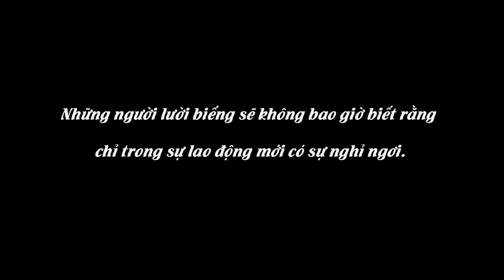Kẻ Lười Biếng | Bài Học Cuộc Sống - Câu Chuyện Đồ Chơi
Một kẻ lười biếng không chịu làm nhưng lại muốn được ăn no sẽ có kết cục như thế nào?
Các em cùng theo dõi câu chuyện để xem kết cục của kẻ lười biếng là gì nhé! ❤️